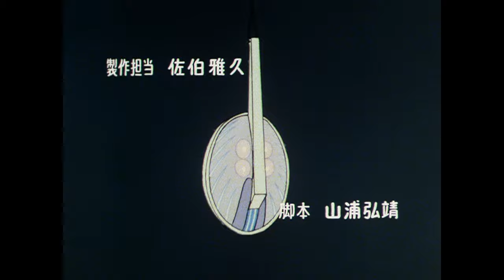Galaxy Express 999 OP&ED (Blu-Ray HD)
Opening and Ending from the new Discotek BD release

Opening: "Ginga Tetsudou 999" by Isao Sasaki and the Suginami Children's Choir
Ending: "Aoi Chikyuu" by Isao Sasaki and the Suginami Children's Choir